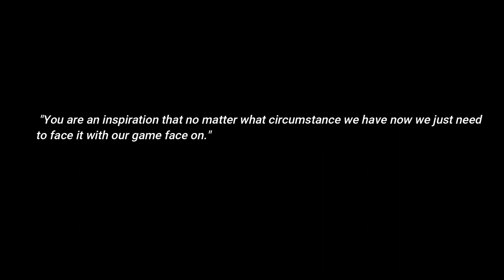DINDIN SANTIAGO-MANABAT Full Length Video Interview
Full length video interview
Venue: Felicidad Mansions